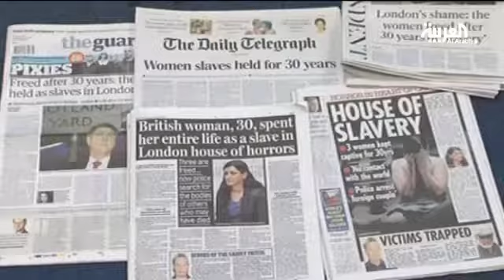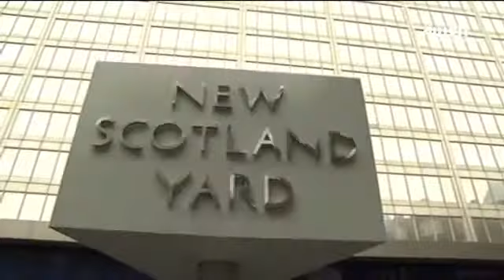جنرال إسرائيلي إيران تحضر قنبلة وسخة ضد أهداف غربية العربية نت الصفحة الرئيسية 3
Tip: Search for English results only. You can specify your search language in Preferences
Search Results
‫جنرال إسرائيلي إيران تحضر قنبلة وسخة ضد أهداف غربية العربية نت‬ ...
► 2:22► 2:22
7 hours ago - Uploaded by P jeevan reddy
جنرال إسرائيلي إيران تحضر قنبلة وسخة ضد أهداف غربية العربية نت الصفحة الرئيسية 2. P jeevan reddy·829 videos. SubscribeSubscribed ...
العربية.نت | الصفحة الرئيسية
جنرال إسرائيلي: إيران تحضر قنبلة "وسخة" ضد أهداف غربية ... مسلح في إشارة الى حزب الله وزارة الداخلية المصرية: مقتل 3 أشخاص في اشتباكات بين الإخوان والأهالي 2 في ...
البث المباشر - العربية - العربية.نت | الصفحة الرئيسية
جميع الحقوق محفوظة لقناة العربية 2013 ... جنرال إسرائيلي: إيران تحضر قنبلة "وسخة" ضد أهداف غربيةأكد وزير الدفاع الإسرائيلي موشيه يعالون الجمعة في بيان أنه في ...
أخبار - العربية.نت | الصفحة الرئيسية
جنرال إسرائيلي: إيران تحضر قنبلة "وسخة" ضد أهداف غربية · الرياضةالبرتغال ترد الجميل ... إصابة 3 كتّاب أردنيين في محاولة تفجير حافلة بسوريا · الأخيرةمؤسسة دي ...
العربية.نت | الصفحة الرئيسية
العربية.نت على طريقة فيديوهات حرب 2006 بينه وبين إسرائيل، بث موقع قريب من حزب الله ... جنرال إسرائيلي: إيران تحضر قنبلة "وسخة" ضد أهداف غربية · 3 قتلى ...
جنرال إسرائيلي: إيران تحضر قنبلة "وسخة" ضد أهداف غربية ...
18 hours ago - جنرال إسرائيلي: إيران تحضر قنبلة "وسخة" ضد أهداف غربية الاخبار العامة. ... كنيسة المخلص للروم الملكيين الكاثوليك في كفرياسيف (الكاتـب : email batnaya.net ... شعو - المشاهدات : 6 ) » 3 قتلى باشتباكات بين الإخوان والأهالي بالقاهرة والسويس (الكاتـب المتواجدون الآن, البحث في المنتدى, الصفحة الرئيسية للمنتدى, منتدى الاخبار ...
الكنيسة الكاثوليكية في الأردن تختتم "سنة الإيمان" - موقـــــــع ... 23 Nov 2013
الكنيسة الكاثوليكية في بغداد تحتفل باختتام "سنة الإيمان ... 23 Nov 2013
مفجّر سفارة إيران في بيروت كان في الكويت وسوريا معين أبو ... 22 Nov 2013
بغداد تتعرض لهزة أرضية في حدث نادر وثمان ارتداديات ترج نصف ... 22 Nov 2013
More results from batnaya.net
الانباط -
الرئيسية; أقسام الجريدة ... 8 ملايين دولار من الصندوق الإنمائي لإنهاء العنف ضد المرأة ... عمارات في عمان يؤجرون بيوتا وشققا لمختلف الجنيسيات العربية على أساس انها شقق مفروشة جنرال إسرائيلي: إيران تحضر قنبلة "وسخة" ضد أهداف غربية · انطلاق انتخابات ... سامسونغ تدفع 290 مليون دولار لأبل · Goophone تقلد هاتف Galaxy Note 3 !
أخر التحديثات - الانباط -
الرئيسية | أخر التحديثات. 1 - Saturday/ ... 3 - Saturday/ 23-Nov-13 / 09:59:14 - امين عمان يلتقي مجلس نقابة الصحفيين. 4 - Saturday/ ... 5 - Saturday/ 23-Nov-13 / 09:56:40 - ابو حسان تزور المدينة العربية الشاملة لرعاية المعوقين ... 41 - Saturday/ 23-Nov-13 / 02:04:58 - جنرال إسرائيلي: إيران تحضر قنبلة "وسخة" ضد أهداف غربية.
مصرس : نتائج البحث عن الكاتب(ة) جمال محمد الملط